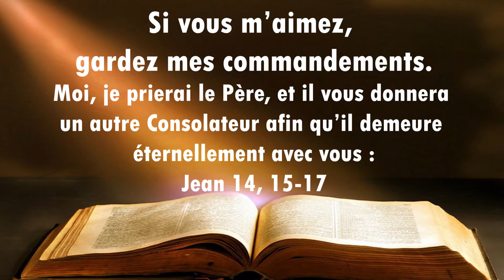💊💚✝️**VITAMINES D'ESPÉRANCE**💊💚✝️ 31 janvier 2022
💊💚✝️**VITAMINES D'ESPÉRANCE**💊💚✝️

"Si vous m’aimez, vous garderez mes commandements. Moi, je prierai le Père, et il vous donnera un autre Défenseur qui sera pour toujours avec vous :l’Esprit de vérité, lui que le monde ne peut recevoir, car il ne le voit pas et ne le connaît pas ; vous, vous le connaissez, car il demeure auprès de vous, et il sera en vous. (Jean 14, 15-17)

Une parole de Dieu chère à Michel Clairoux pour se rappeler ce que représente L’Esprit saint pour lui et le bien qu'Il fait dans sa vie.

Michel Clairoux est l'animateur paroissial pour l'église de North Hatley
En ces temps difficiles que nous vivons, l’équipe pastorale de la Croix-Glorieuse vous offre un rendez-vous quotidien avec Vitamines d’espérance.

5 minutes de votre journée pour vous énergiser et vous encourager à partir de la Parole de Dieu et d’une courte réflexion.

L’un des membres de l’équipe pastorale animera cette quotidienne disponible à compter de 6h le matin, du lundi au jeudi, pour commencer la journée du bon pied ou la terminer sur une bonne note puisque disponible en rediffusion au moment qui vous convient. C’est un rendez-vous pour un petit 5 minutes avec Vitamines d’espérance, sur la page facebook Croix glorieuse Sherbrooke.

JE FAIS UN DON: Pour contribuer au dynamisme du milieu et encourager les initiatives qui me font du bien
✅ET CLIQUEZ SUR LA CLOCHE 🔔 POUR NE PAS MANQUER NOS PROCHAINES VIDÉOS.
À voir ou à revoir sur nos plateformes web